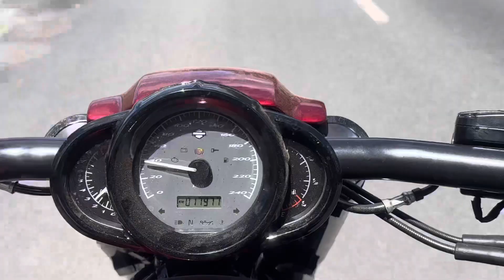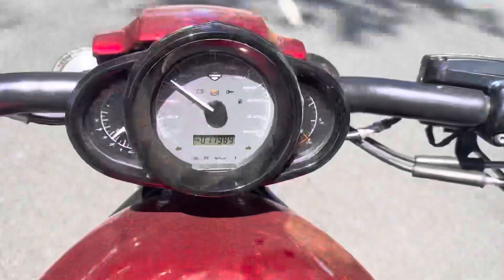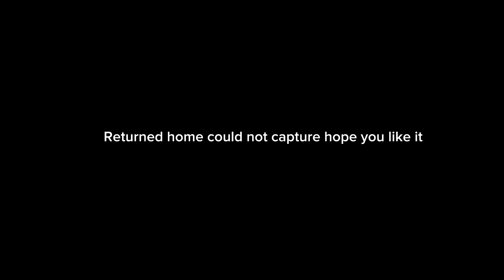Harley Davidson v rod riding around Wagga Wagga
Riding my pride v rod 1250cc around Wagga Wagga , Tarcutta and surrounding area ,